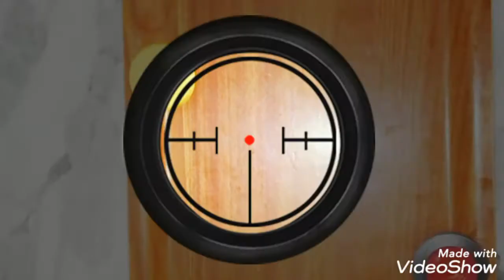منافسة البلابل ودخول ضيف جديد على الحلبة هيا الى المشاهدة